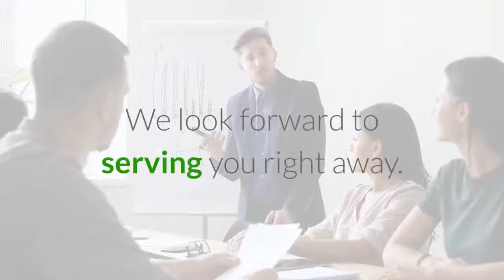Marketing Consultant in Huntington West Virginia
Marketing Consultant in Huntington West Virginia If you are looking for Marketing Consultant in Huntington West Virginia, then watch this video to learn everything you need to know about Marketing Consultant in Huntington West Virginia